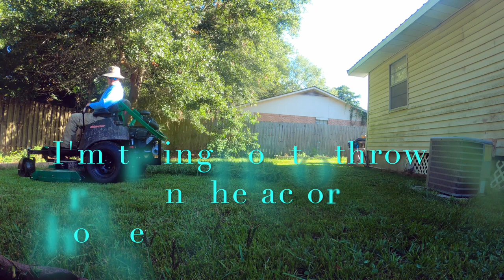Bob-Cat Mower Vs A Day of cutting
Have you ever wondered how well a Bob-Cat mower cuts? What about how fast a Bob-Cat zero turn will cut? Maybe you just want to know how good of a cut the Bob-Cat XRZ Pro Rs with the Kawasaki 850v motor will give. Well I believe this video and the next one coming up will be just for you.

I got the opportunity to demo a Bob-Cat XRZ Pro RS 61 inch zero turn with the 850V Kawasaki motor. This zero turn is a beast! I pushed it and it just asked for more! It will be hard for me not to add this zero turn to my business. Pair that with a great dealer with fantastic dealer support and you have a winning combination. I will list the dealer and his information down below for anyone who is interested in a Bob-Cat mower.

Southern Green Equipment
1991 Popp's Ferry Rd, Biloxi, MS

The Bob-Cat zero turn used in the video was the Bob-Cat XRZ Pro RS 61inch.

Husqvarna M-ZT 52
Echo 2620T trimmer
Echo 2620 PAS
Echo PB8010 blower
Echo cs400 chainsaw
Husqvarna 525l edger
Husqvarna 350bt blower
Husqvarna 122hd hedge trimmers
2011 GMC Sierra Z71
2015 6X10 top hat open trailer